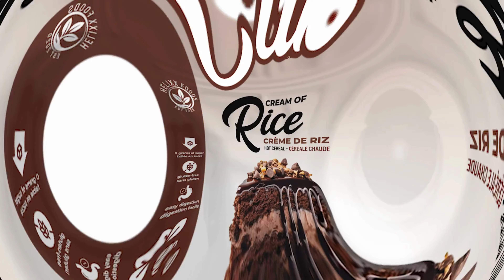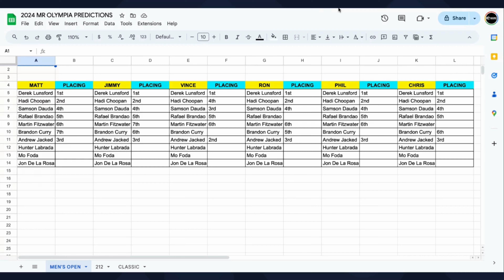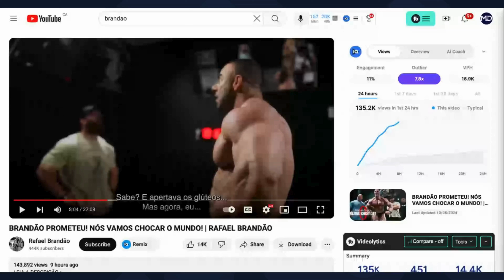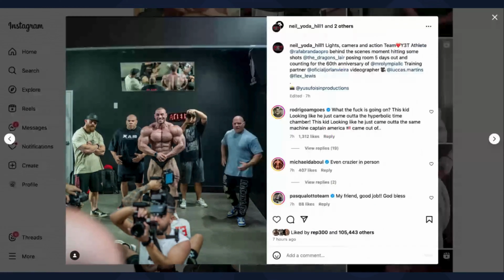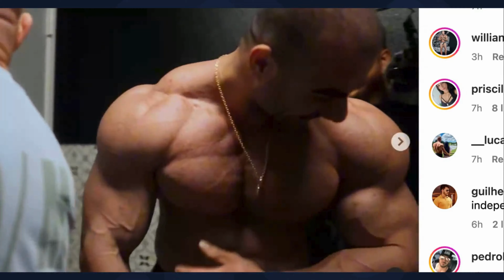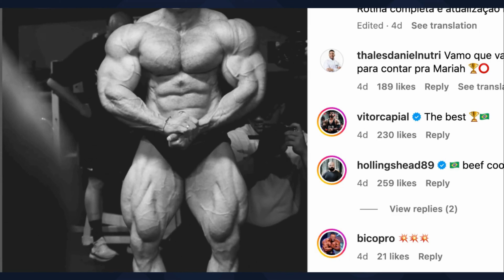I'm PISSED OFF! Rafael Brandao Has Been Trolling Us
Time Stamps:
0:00 Preview
0:57 Intro
3:00 We All Had Rafael Brandao In 5th Place
4:49 Brandao's Soft Glutes Are Reveeeeeealed
7:50 Rafael Looks Like He Could Win The Mr Olympia From The Front

for their pre-order Cream Of Rice waiting list!